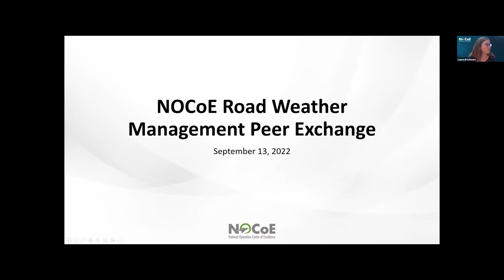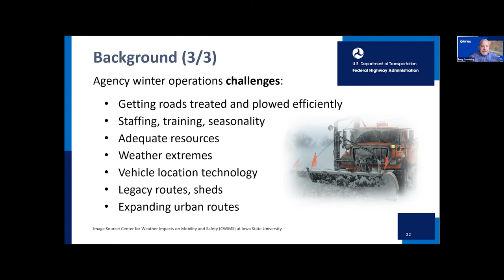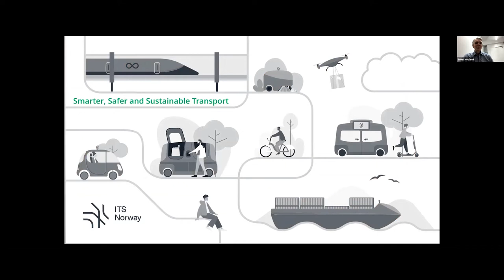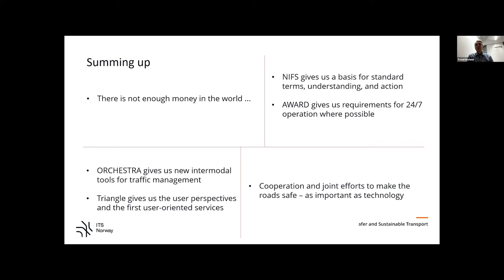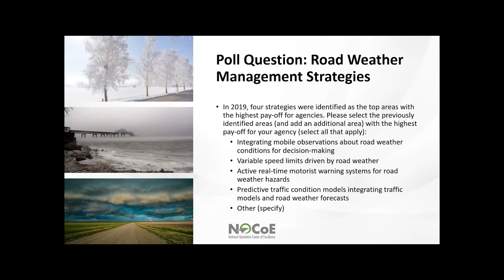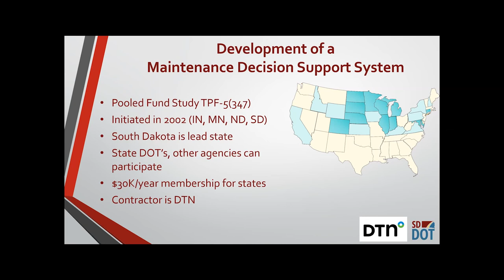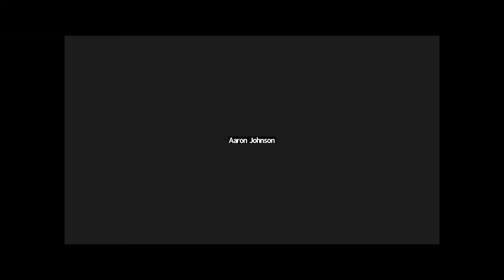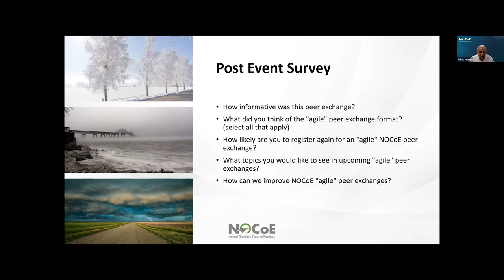Road Weather Management Peer Exchange - 2022